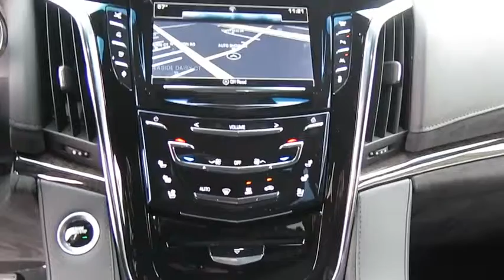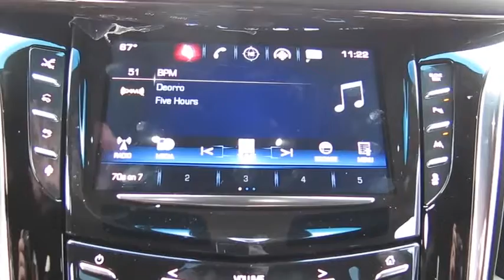2016 CADILLAC ESCALADE Henderson, Las Vegas, Boulder City, Kingman, St. George, NV C11030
2016 CADILLAC ESCALADE

Findlay Cadillac
993 Auto Show Dr.

Navigation, Heated Leather Seats, Moonroof, DVD Entertainment System. BLACK RAVEN exterior and JET BLACK/ JET BLACK interior CLICK ME!br /br /KEY FEATURES INCLUDEbr /Leather Seats, DVD, Sunroof, 4x4, Quad Bucket Seats, Power Liftgate, Rear Air, Heated Driver Seat, Heated Rear Seat, Cooled Driver Seat, Back-Up Camera, Premium Sound System, Satellite Radio, Onboard Communications System, Trailer Hitch Privacy Glass, Remote Trunk Release, Keyless Entry, Steering Wheel Controls, Child Safety Locks. br /br /OPTION PACKAGESbr /ASSIST STEPS, POWER-RETRACTABLE, RUNNING SIDE BOARD with LED lighting, LPO, INTERIOR PROTECTION PACKAGE includes (VAV) all-weather floor mats, LPO and (VLI) all-weather cargo mat, LPO, LPO, CHROME EXHAUST TIP, PLATINUM PREFERRED EQUIPMENT GROUP Includes Standard Equipment, TRANSMISSION, 8-SPEED AUTOMATIC, 8L90 (STD), CADILLAC CUE INFORMATION AND MEDIA CONTROL SYSTEM WITH EMBEDDED NAVIGATION 8 diagonal color information display featuring touch response, haptic feedback, gesture recognition, Natural Voice Recognition and Phone Integration for Apple CarPlay capability for compatible phone. Five USB ports, including one in the articulating storage door/bin and auxiliary audio port (STD), ENGINE, 6.2L V8 WITH ACTIVE FUEL MANAGEMENT Spark Ignition Direct Injection (SIDI) and Variable Valve Timing (VVT), includes aluminum block construction (420 hp [313.2 kW] @ 5600 rpm, 460 lb-ft of torque [621 N-m] @ 4100 rpm) (STD). Platinum with BLACK RAVEN exterior and JET BLACK/ JET BLACK interior features a 8 Cylinder Engine with 420 HP at 5600 RPM*. br /br /Horsepower calculations based on trim engine configuration. Please confirm the accuracy of the included equipment by calling us prior to purchase. br /
StabiliTrak, vehicle stability enhancement system with Rollover Mitigation, includes disable switch,Front and Rear Automatic Braking,Air bag, driver inboard seat-mounted for far side passenger protection (Always use safety belts and child restraints. Children are safer when properly secured in a rear seat in the appropriate child restraint. See the Owner's Manual for more information.),Front and Rear Park Assist,Surround Vision, Birdseye view of vehicle,Lane Change Alert alerts driver when vehicle is approaching fast from the rear,Rear Cross-Traffic Alert,Side Blind Zone Alert alerts driver when vehicle is in blind spot,Forward Collision Alert,Safety Alert Seat haptic vibration in seat cushion works with safety features,Safety belts, first, second and third row belts to body, lap and shoulder all seating positions,Automatic Safety Belt Tightening,Door locks, rear child security,Console, overhead,Floor covering, color-keyed carpeting,Steering wheel, heated,Steering wheel controls, mounted audio and Driver Information Center controls,Tow/haul mode selector, button located at end of shift lever,Gauge cluster, 12 color, reconfigurable with Driver Information Center,Head-Up Display, 4-color, reconfigurable,Adaptive Remote Start,Universal Home Remote includes garage door opener, 3-channel programmable,Defogger, rear-window electric,Power outlet, 110-volt,Wireless Charging located on the top of the center console (Requires separately purchased adapter.),Accents, interior, piano black and chrome finish,Mirror, inside rearview auto-dimming, includes OnStar controls,Lighting, interior, door handle release, door storage, console and footwell,Lighting, interior, with theater dimming,Cargo net, rearSiriusXM Satellite Radio is standard on nearly all 2016 GM models. Enjoy a 3-month All Access trial subscription with over 150 channels including commercial-free music, plus sports, news and entertainment. Plus listening on the app and online is included, so you'll hear the best Siri